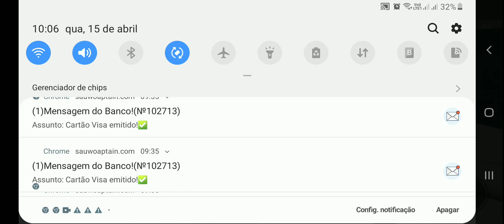Roblox Naval Warfare Funny Moments or Maybe not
jogos 360

konami

playstation 3

playstation 4

playstation store

jogos friv

games loja

games noticias

games jogos

games download

epic games

games free

fifa mobile

jogos gratis

Playstation 4

playstation store

Friv games

shop games

games news

online games

online games

games download

epic games

games free

19 ultimate team fifa fifa

free games

juegos Friv

Noticias

juegos online

juegos juegos

descargar juegos

epic juegos

juegos gratis

fifa mobile

15 de septiembre de 2008

Juegos

juegos gratis

juegos 360

онлайн стрелялки

бесплатные игры

onlayn strelyalki

Konami

magazin PlayStation

friv igry

magazin igr

novosti igr

onlayn igry

onlayn igry

igry skachat'

epicheskiye igry

igry besplatno

P
19 sht. Fifa

fifa 18

mobil'nyy fifa

19 fifa fifa 18

2018 igra fifa

19 mobil'nykh mobil'nykh

19 Konechnaya komanda

onlayn strelyalki

besplatnyye igry